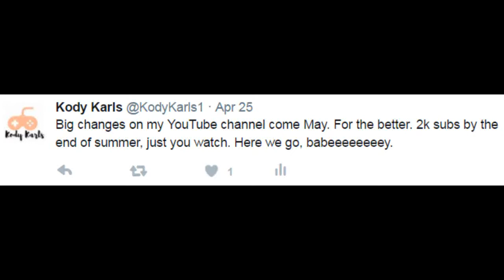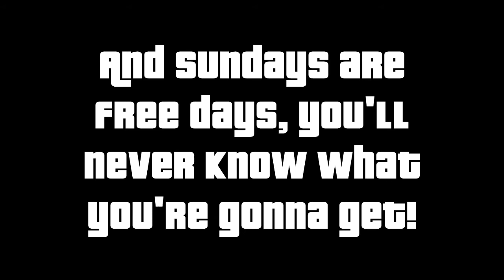The Current Status of My Channel!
I'm finally at a point in my life where I can just focus on my job, and spend my free time making YouTube videos. So here's what we're gonna do...

View my streams when they go live, I usually stream most games I play